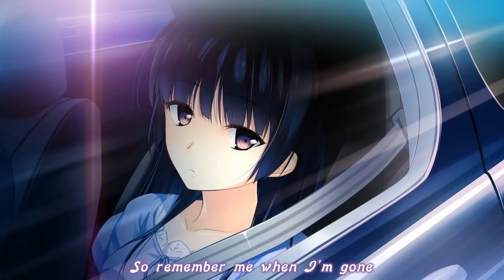「Nightcore」→ See You Again Cover,Music 2016, Remix Video,Epic, Music Gaming,Music Video Project